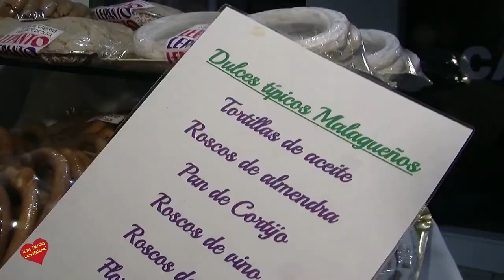Merienda de Pascua en Lepanto de Fuengirola